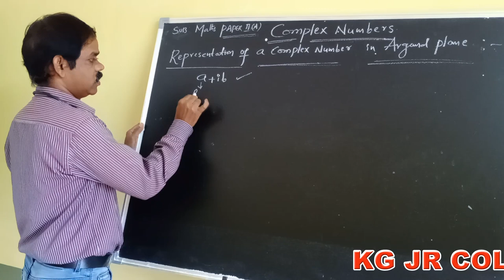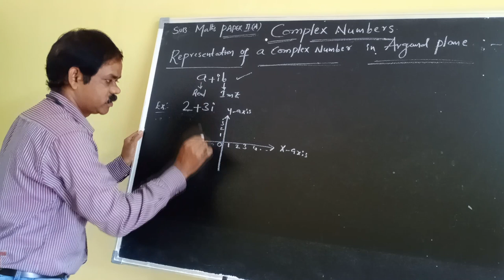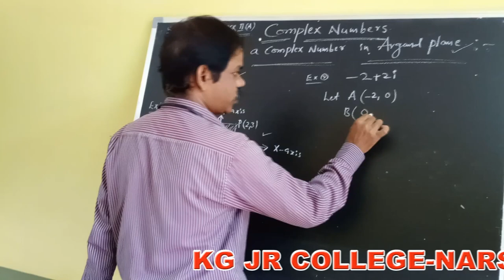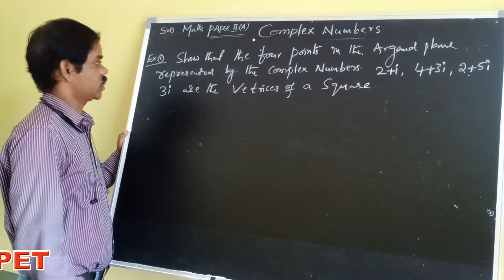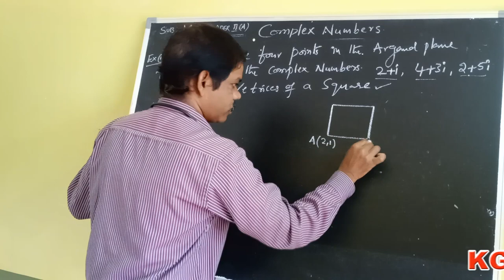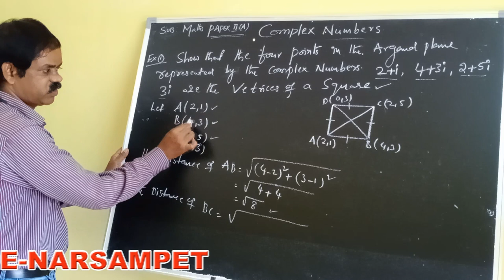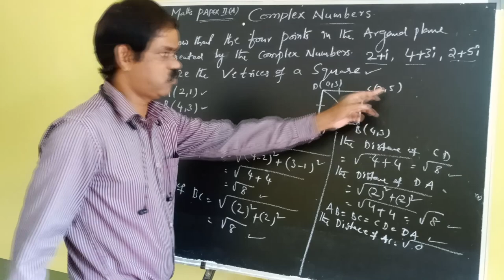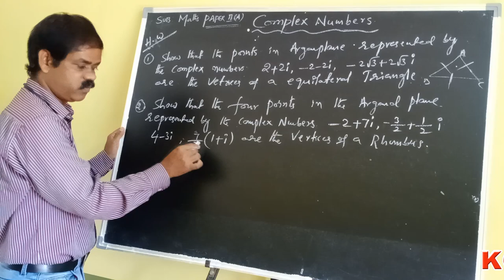Kakatiya Online Classes-Narsampet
Maths-II A Class-7 By E.Kirankumar Sir
Narsampet